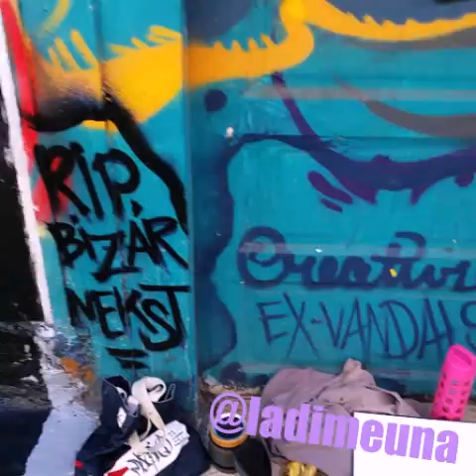Dime in SF